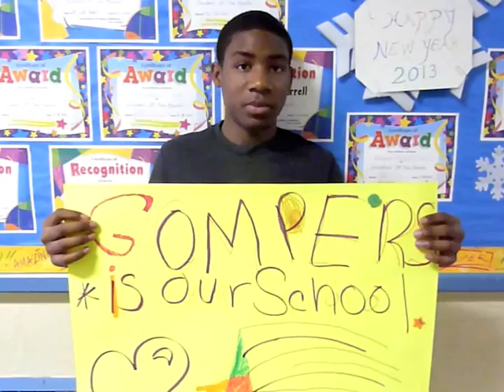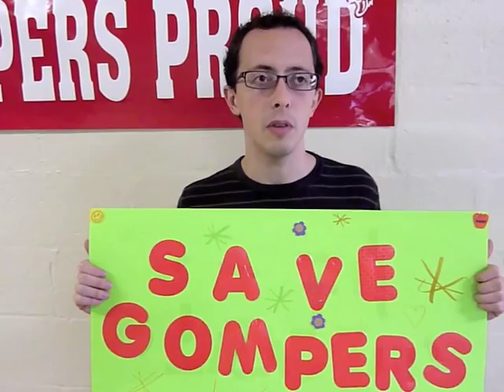Gompers Community Speaks Out Against School Closing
Parents, teachers, students, and community members speak out against the closing of Samuel Gompers Elementary School. The School District of Philadelphia is planning to close Gompers -- along with 36 other schools -- in a move that will hurt our neighborhoods and academics, uproot our children and place them at greater risk, and save relatively little.